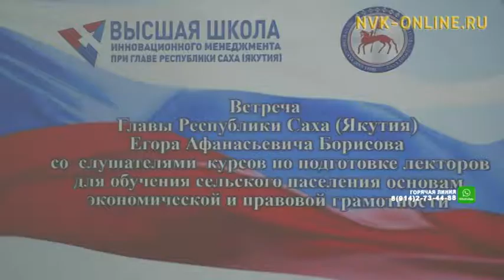В Якутии селян обучат основам экономической и правовой грамотности